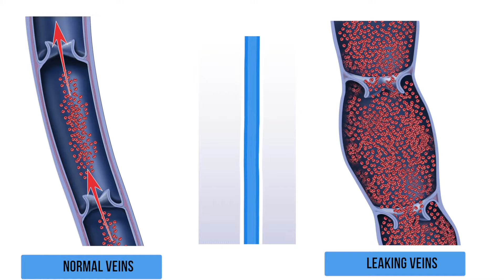Itchy Varicose Veins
If you suffer from itchy varicose veins, know that this is a common symptom. Learn more about what causes itching and how to manage the itching.